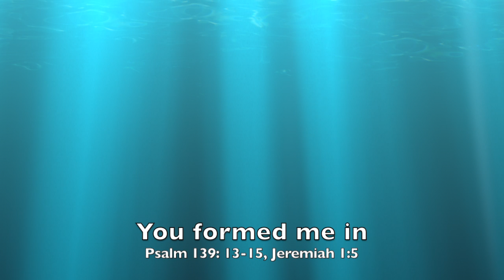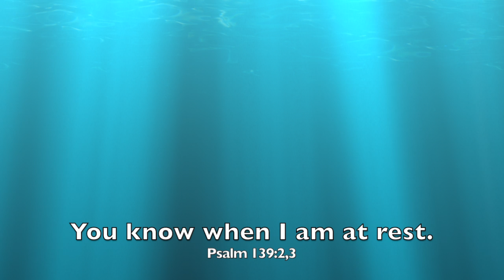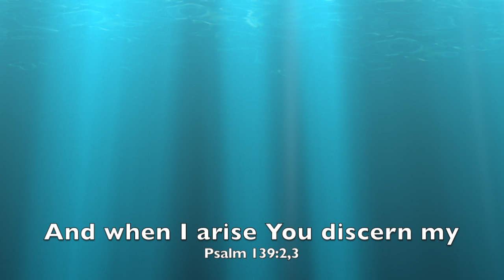Resting in God's Holy Spirit - Psalm 139 with Scripture Lyrics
“In SONG, faith is experienced as joy, love, and confident expectation of the saving intervention of God.” Pope St. John Paul II.

“Resting in God’s Holy Spirit” Psalm 139
✠ (IMPRIMATUR Sacred Songs) January 18, 2009,
Most Rev. John C. Neinstedt, S.T.D. Archbishop of Saint Paul and Minneapolis
Music Composer, Video Philip R. Nelson
Vocal Solo, Katie Jonza,
Piano Acc. Cheryl Nelson, Piano Arr. Matt Haider,

In the 25th year of My Pontificate. Joannes Paulus II.”...
Since the 1st century, the Church has affirmed the moral evil of every abortion, 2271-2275 ref. CCC, Canon Law Cf. CIC, cann. 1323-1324; Pope St. Paul VI’s 1968 Humanae Vitae, “Of Human Life”; Pope St. John Paul II’s 1995 Evangelium Vitae "The Gospel of Life”; and 2227,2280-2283 ref. CCC. St. Maria Faustina Kowalska sites evils of abortion in her Diary #1276. Pope St. John Paul II wrote a special Papal Blessing,“To All The Faithful Worldwide, who join them in offering The Divine Mercy Chaplet; -revealed to St. Faustina For Averting Divine Chastisement; -for mothers, that they not abort their off-spring; - for infants in danger of being put to death in the womb; -for a change of heart of providers of abortions and of their collaborators; - for human victims of stem cell research, genetic manipulation, cloning and euthanasia; -and for all entrusted with the government of peoples, that they may promote the ‘Culture of Life’ so as to put to an end to the ‘Culture of Death.’ Vatican March, A.D. 2003, In the 25th year of My Pontificate. JoannesPaulus II.”

VERSE 1.
You made my innermost being… .… ..……Ps 139:13, Jer 1:5
You formed me in my mother’s womb… .Ps 139:13-15, Jer 1:5
Your marvels are vast. Who can count them?
Wonderful are they!.………..……. Ps 139:15-17
Your works out-number all grains of sand… Ps 139:18

CHORUS 1.
Resting in God’s Holy Spirit…….… ..1st Cor 2:10, 2nd Cor 1:22, Gal 4:6
A future full of hope, says the Lord.… ..….… ...Jer 29:11
Speak now for those who cannot speak….… ..Prov 31:8
Treasure all life fashioned in God’s accordGen 1:26, Ps 139:14, Zech 12:1

VERSE 2.
LORD, you have searched me and know me…….… . Ps 139:1
You know when I am at rest, and when I arise.… Ps 139:2,3
You discern my thoughts from afar… .…..Ps 139:2
You are acquainted in all of my ways.… ..Ps 139:3

CHORUS 2.
Before I formed you in the womb, I knew you.………..Ps 139:13, Jer 29:11
You are the Holy Spirit’s Temple….… .…….………..1st Cor 3:16
Treasure all life fashioned in God’s accord….…….……Gen 1: 26, Zech 12:1

CODA
Resting in God’s Holy Spirit.
Ps 139:4-12, 1st Cor 2:10, 2nd Cor 1:22, Gal 4:6

“Proclaiming Truth in Catholic SONG” My humble Catholic teaching lay apostolate.
To Live your faith. To Learn your faith. To Share your faith. “…you must put aside any fear in order to take Christ to the world. What a wonderful beginning, to make a mighty effort to transmit the teaching and the love of Christ to all who will listen, especially to those who for some reason have wandered away or have been alienated from the Church…” Pope St. John Paul II.

I would like to share my song apostolate and evangelistic endeavor, by way of humble Youtube music videos that (Catechize) teach truths of our Catholic faith through song!

These songs are meditative and reflective on scripture passages that seek to clarify mysteries of our faith. It is sort of a singing Catechism 101, the basic wonders of our traditions and beliefs, combining music and sacred art images with references and quotes of Holy Scripture from Genesis to Revelation. Themes include Eucharistic, Marian, Sanctity of Life, Peace of God and Revelation.
image © Nelson Fine Art & Gifts⎮catholictothemax.com (No relationship to Philip Robert Nelson) USED WITH PERMISSION. St. John Paul II, with Monstrance and Divine Mercy. “Proclaiming Truth in Catholic SONG” is my humble Catholic teaching apostolate.
If you enjoy any of these songs, might you please consider sharing with family, friends, as well as social media platforms? Thank You!
Here is the URL web address. Thank You!!

I’m fully aware of the amateur nature of these music video demos!
It is my hope that one day, if God wills, professional musical arrangements could be made.